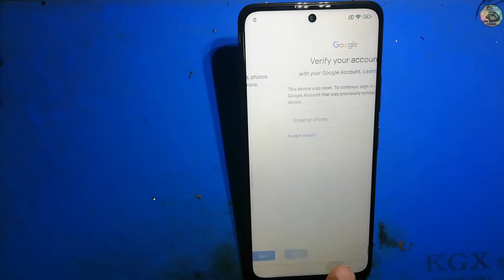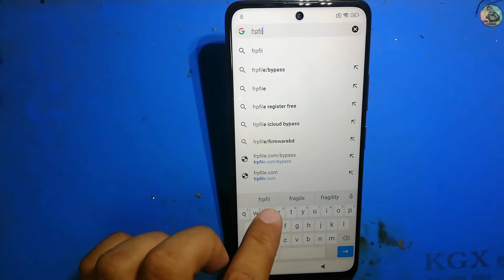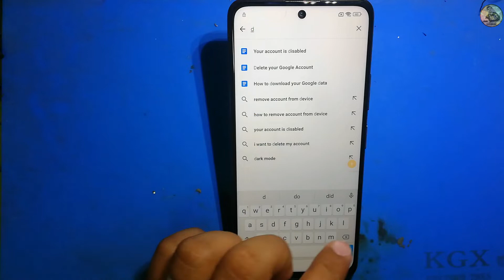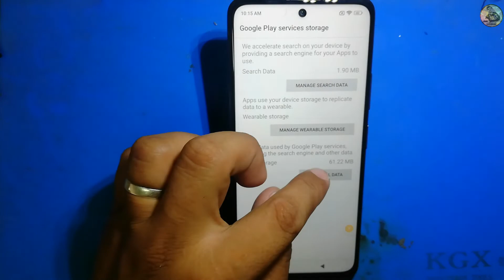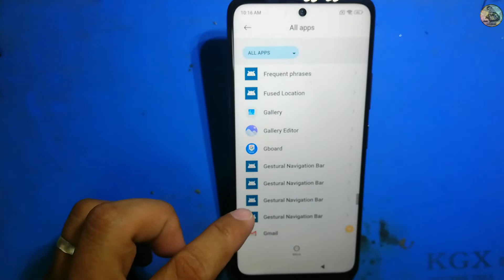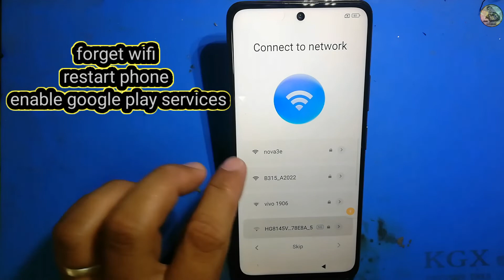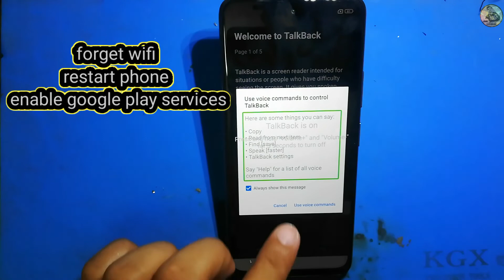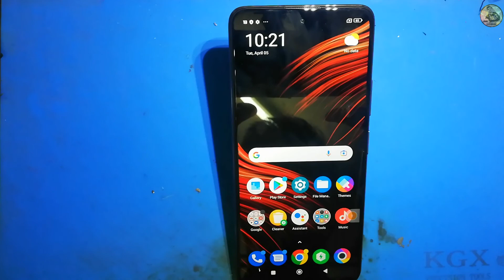Poco X3 GT / Miui 13.0.3 Bypass Google Account Lock/Frp Unlock / Without Pc